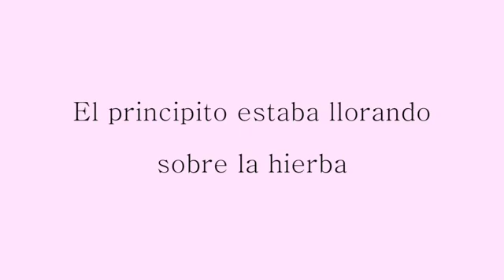El Principito parte 6